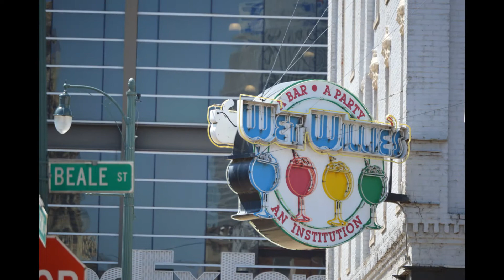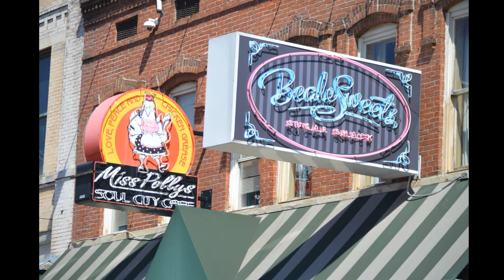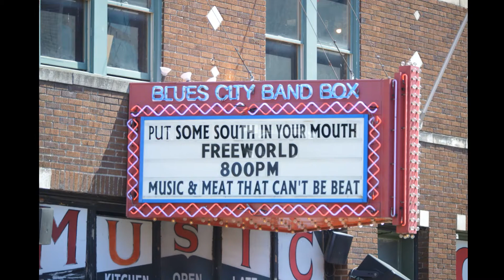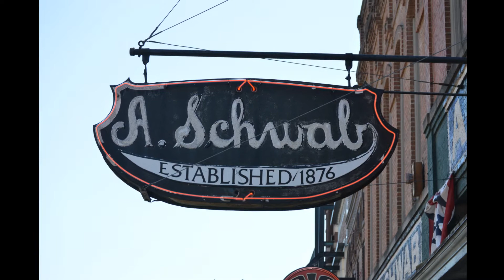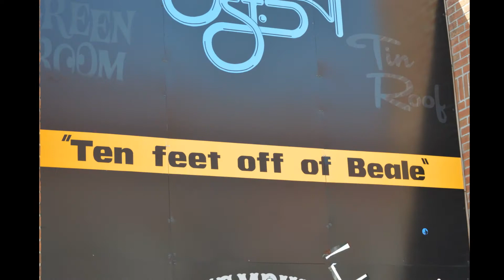Memphis Tennessee 2021 Trip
Beale Street and the Mississippi River 2021 trip.